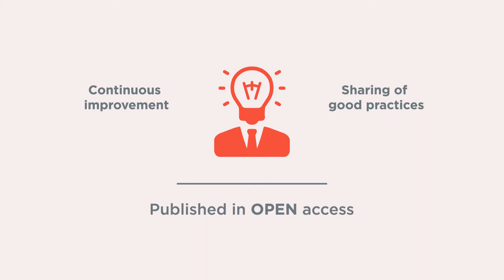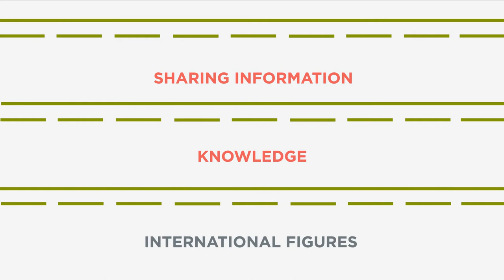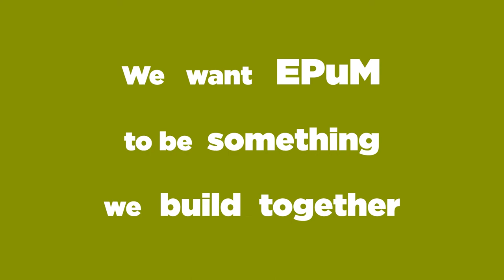European Public Mosaic. Welcome to the EPuM community